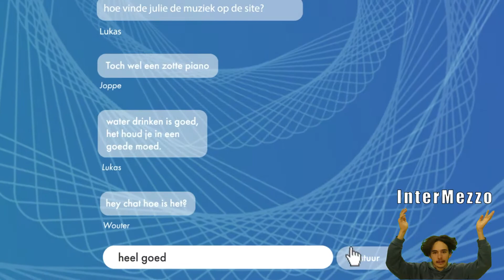Showreel 2021 Kasper Hegemann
this is my first show, made in my third year of multimedia and communicationtechnologies at the ErasmusCollage of Brussels